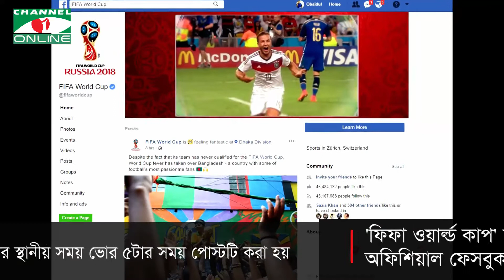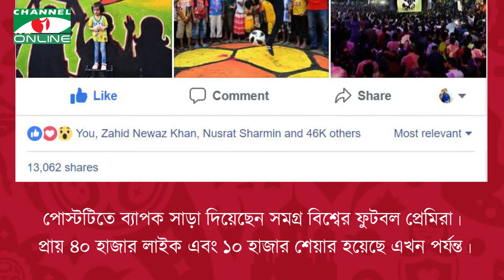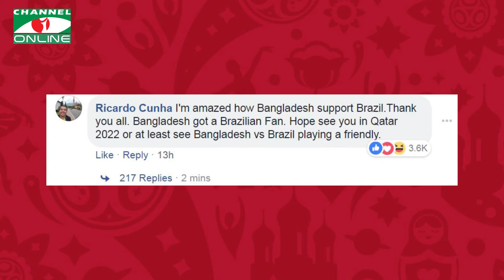বিশ্বকাপের ফেসবুক পেজে বাংলাদেশের জয়ধ্বনি